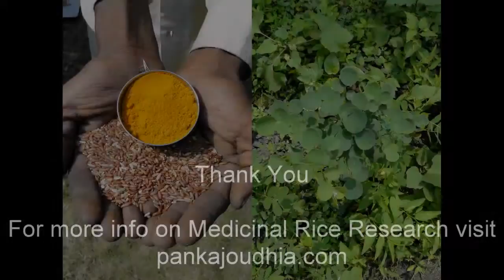Medicinal Rice P5J Formulations for Teramnus Excess: Pankaj Oudhia's Medicinal Plant Database